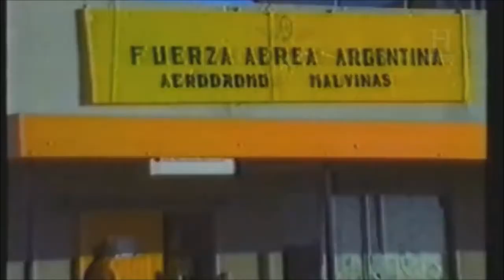Brig (R) VGM Miguel Cruzado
Testimonio del Brig (R) VGM Miguel Cruzado durante la jornada del 1° de Mayo de 1982... Documental Malvinas La Guerra Aerea del Canal The History Channel. Fragmento.